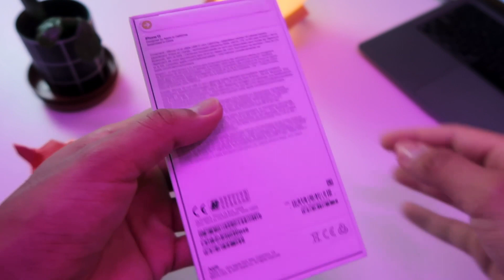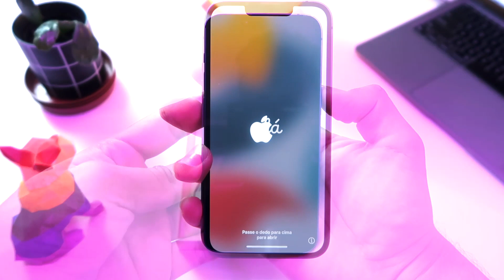Troquei meu iPhone 12 pelo iPhone 13 azul - Unboxing - Bateria e + - Valeu a pena a troca?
Troquei meu iPhone 12 azul  pelo iPhone 13 azul, mas será que valeu a pena a troca? bom no vídeo de hoje vou fazer unboxing, primeiras impressões e também as primeiras 24 horas, e dar minha conclusão!

Ame código de compra para dez reais de cash back na primeira compra: WTX6N